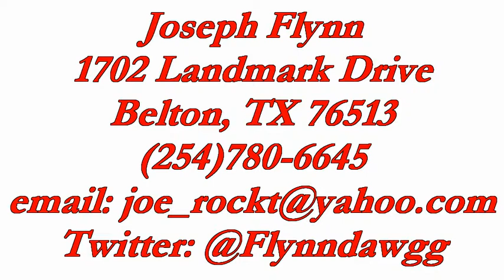Joseph Flynn Quarterback '14 2013 7on7 Highlights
Joseph Flynn
Quarterback 2014

Belton Tigers 2013 Varsity Football
Red vs White Spring Game

Tiger Field
Belton, TX